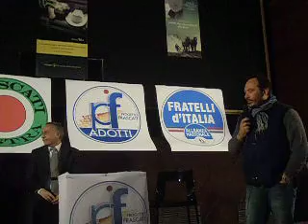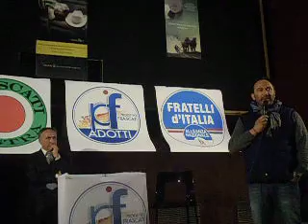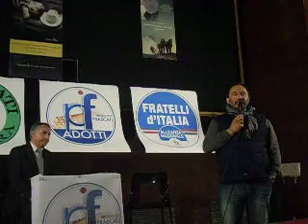Ale ADOTTI 2 004 - Il saluto di Max MUSETTI di Fratelli d' Italia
Un saluto veloce, ma  tutto tondo : "sono a supporto di Alessandro per non fare quello chehanno fatto gli altri ". Un giudizio impietoso deigli ultimi 10 anni.